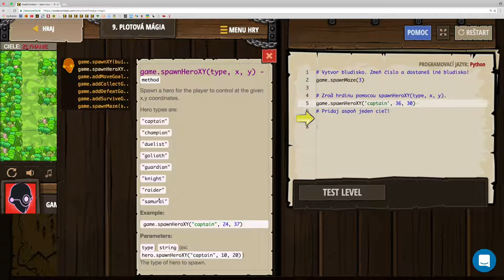🛠 146 ☞ Plotová mágia║Vývoj hier CodeCombat Python║ Programovanie s Yetim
Naši druidi, ktorí majú na starosti vývoj hier, prišli s možnosťou vytvoriť lesné bludisko pomocou jediného príkazu.

Základná syntax, Argumenty, Vytvorenie